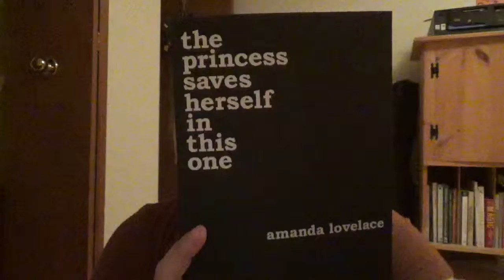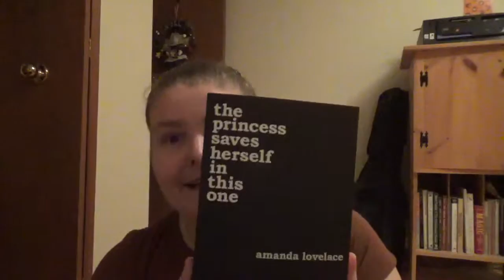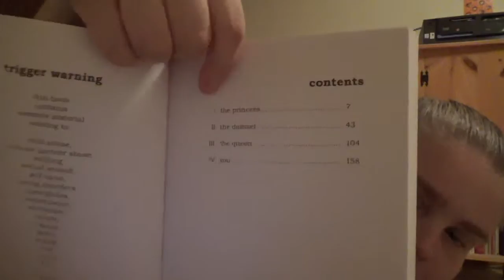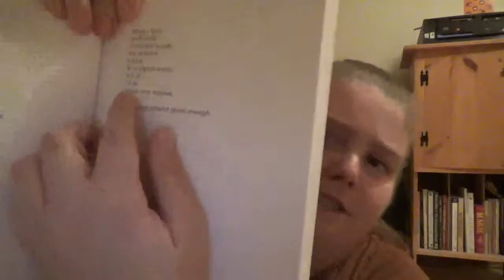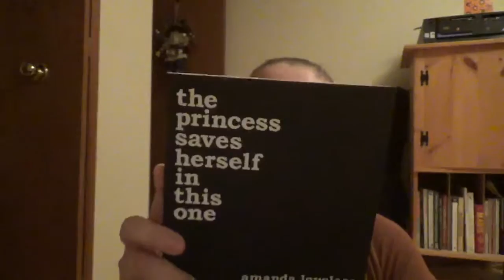The Princess Saves Herself in This One